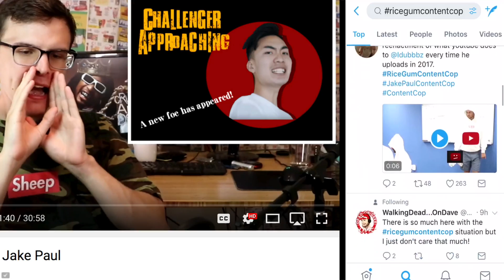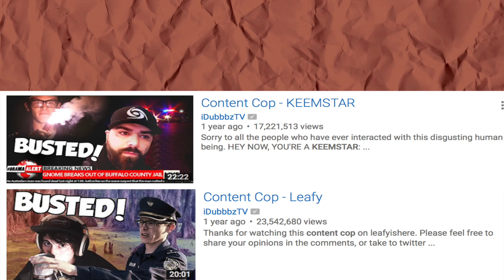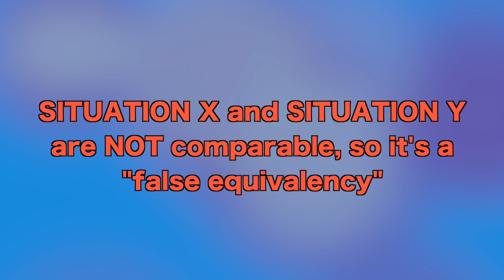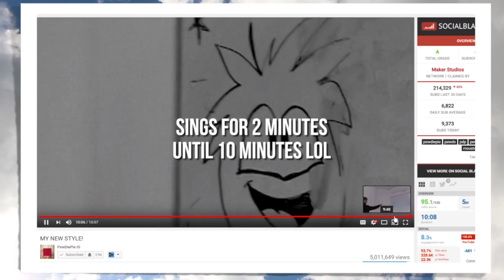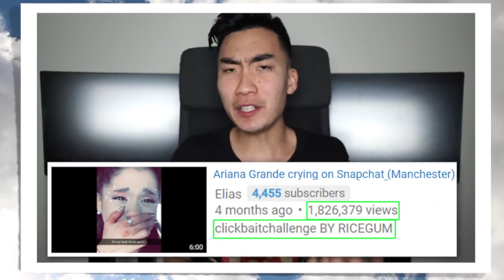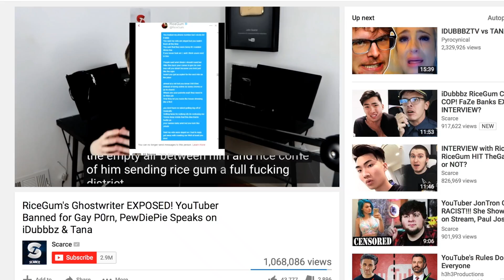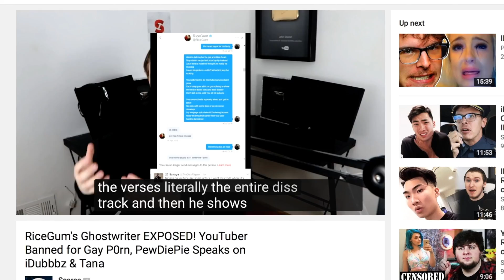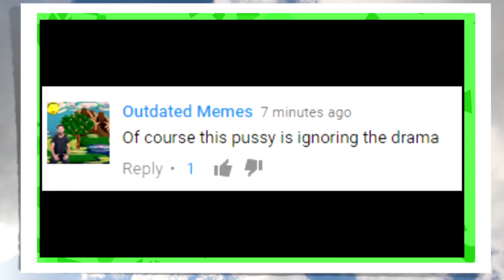How RiceGum Missed the Mark: His Content Cop Response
Many people thought that RiceGum would be the first iDubbbz Content Cop target to respond well. Well, let's just say we can expect a RiceGum Content Deputy.

family friendly pg clean! Just kidding